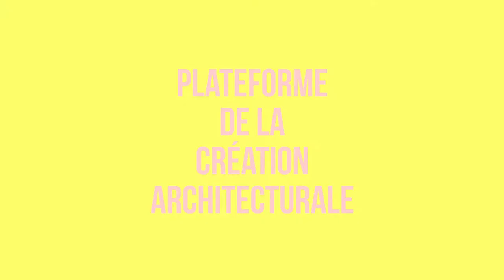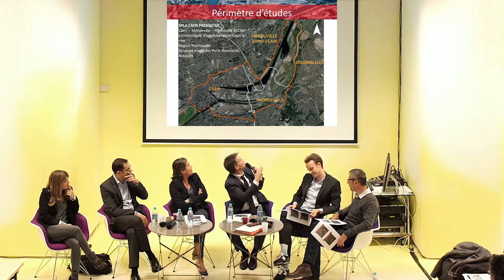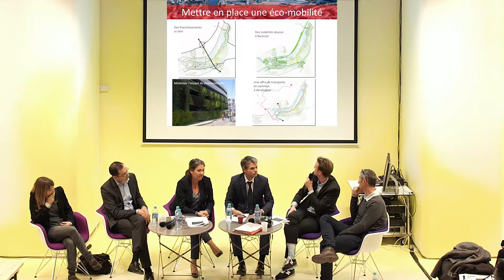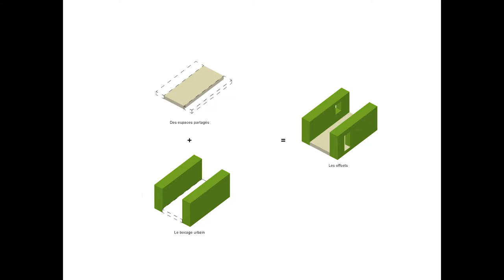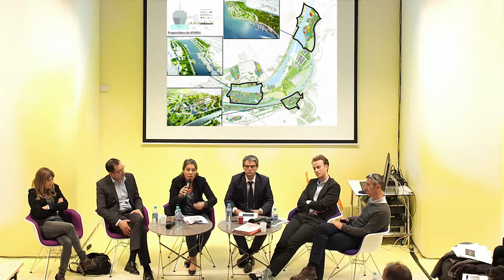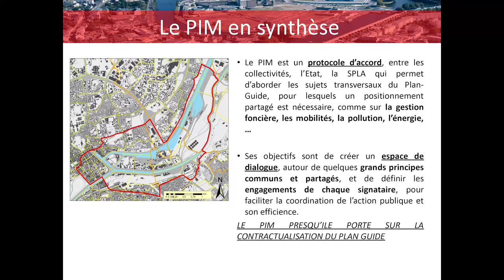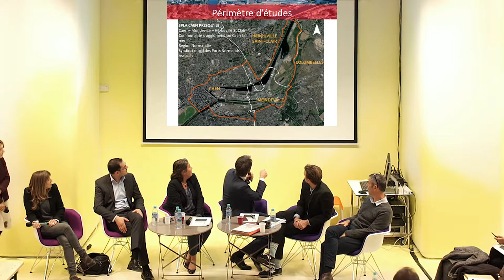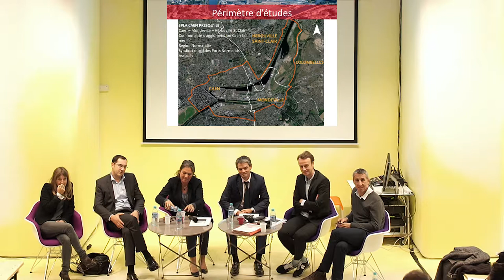La presqu'ile de Caen. Quand le paysage fabrique la ville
Les rendez-vous métropolitains / Plateforme de la création architecturale

jeudi 13 octobre 2016 à 19h00

Avec le départ des usines (charbon, minoteries) de la presqu’île, sur un territoire géographique se déployant de la ville centre jusqu’à la mer, entre l’Orne et le canal, l’équipe MVRDV, désignée en mai 2013 pour élaborer le « plan-guide » de la presqu’île, à l’échelle de 600 ha, préfigure ce qui se développera à long terme jusqu’à Ouistreham. Un plan en trois bandes, intégrant les mobilités douces.

Avec
Sonia de la Provôté, première adjointe au maire de Caen en charge de l'urbanisme, de l’habitat et du renouvellement urbain
Hélène Mialon-Burgat, maire de Mondeville
Rodolphe Thomas, maire d’Hérouville-Saint-Clair
Rémy Jolivald, directeur de l’urbanisme de la ville de Caen
Thibaud Tiercelet, directeur projets urbains, Caen presqu’île
Bertrand Schippan, architecte, directeur MVRDV France